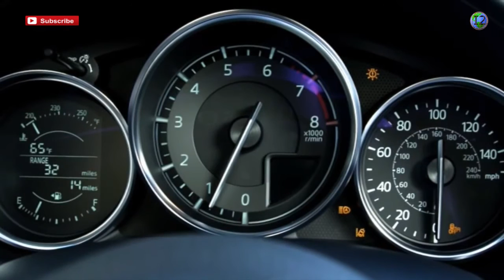2016 Mazda MX-5 Miata Club Convertible Roadster HD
2016 Mazda MX-5 Miata Club Convertible Roadster HD

The all-new 2016 MX-5 Miata is 150 pounds lighter than the 3rd generation car. At 2,332 pounds (for a 6-speed manual transmission version, the 6-speeed automatic adds about 50 pounds), the new car is about 160 pounds heavier than the 1990 version. Given the increased crash protection, luxury and performance offered by the latest Miata over the original that’s pretty amazing. Not many cars weigh within 160 pounds of what they weighed 25 years ago.

The new Miata has a lower peak horsepower rating (155 versus 167), yet torque is up 8 pound-feet (148 versus 140) and acceleration from 0 to 60 mph is one second quicker. That’s because the new engine offers more power and torque across the bulk of the engine’s rpm range, which allowed for more aggressive gearing in the transmission without comprising fuel efficiency (the new car offers 22 percent better city mpg and 28 percent better highway mpg).

The updated driver’s position combines with a lower hood and a larger, lower and wider windshield to improve outward visibility. A driver in the new Miata can see the road closer to the car’s front bumper, which makes it easier to position the car on the road, improving confidence and adding to the sense of speed. Visibility is also better at night in the new MX-5 because it now comes with standard LED headlights.